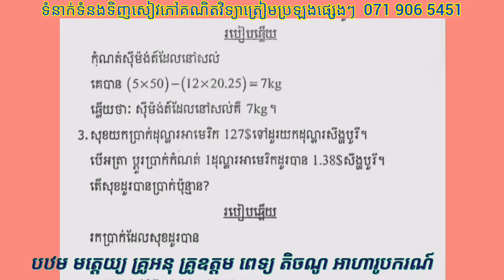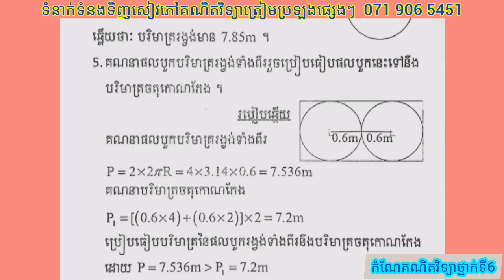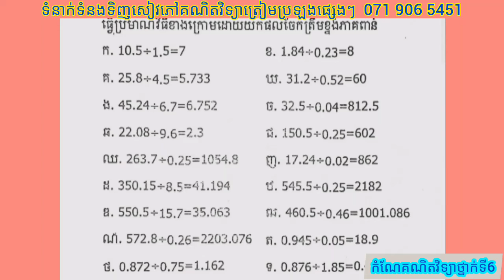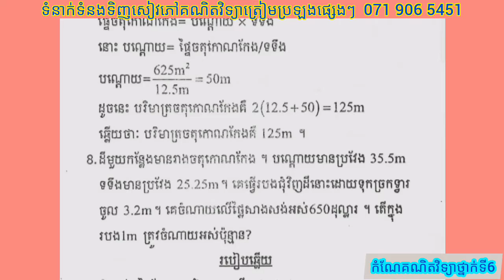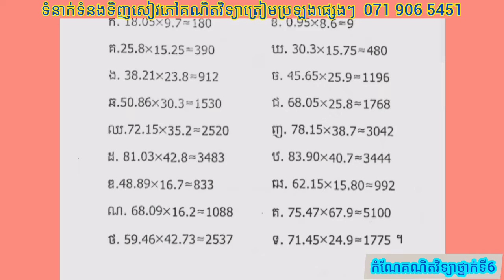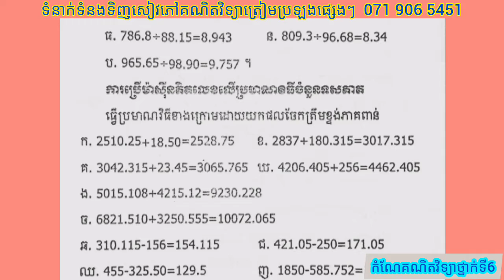កំណែគណិតវិទ្យាថ្នាក់ទី6 មេរៀនទី8 វិធីគុណនិងចែកចំនួនទសភាគ ទំព័រ43 ✔💪